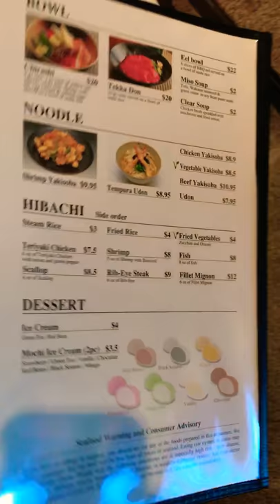Miyabi Restaurant Menu Fayetteville, NC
Miyabi Japanese Steak & Seafood House Menu. Fayetteville, NC